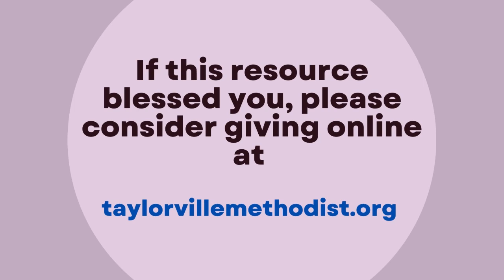Series: 1 Thessalonians / False Sense of Security / Pastor Taylor Goodwin / November 5 2023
Pastor Taylor brings us back in to week 6 of our sermon series "The Gospel at Work in the Christian Life", considering what "party lines" we falsely put our security in and where instead our security should be if we are children of the light.